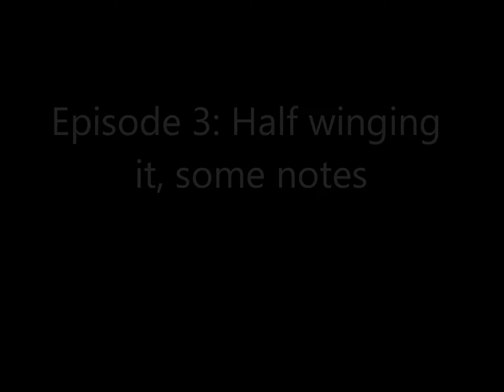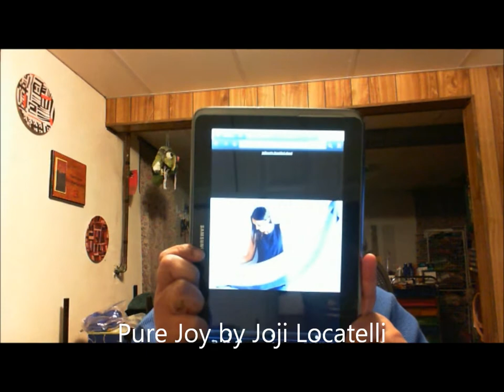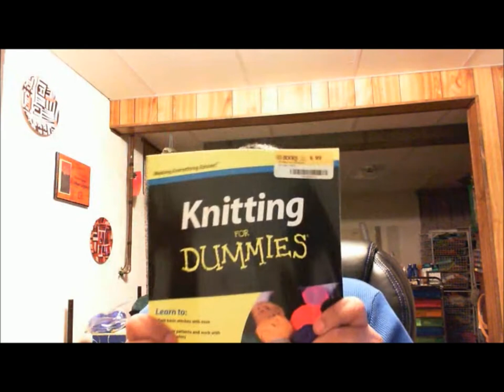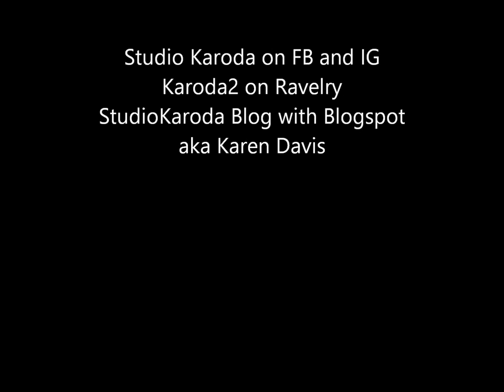Episode 3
This episode is running off of scant show notes which means I'm rolling along going over all kinds of bumps.  But I appreciate you hanging out with me and also comments are always welcomed.  I cover my some crochet, my knitting progress, a quilt I'm starting, and blah, blah, blah, blah.